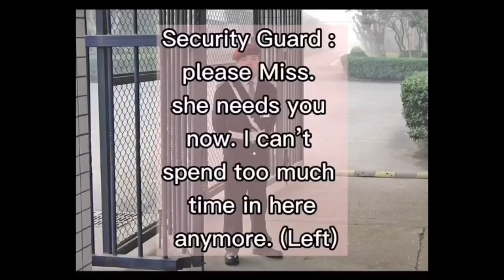JENLISA STORY - (Part 43) Give me your heart - English Adult Story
Fan fiction Jenlisa Story